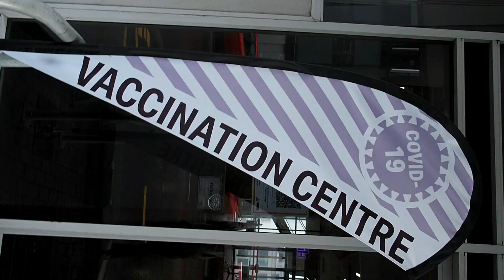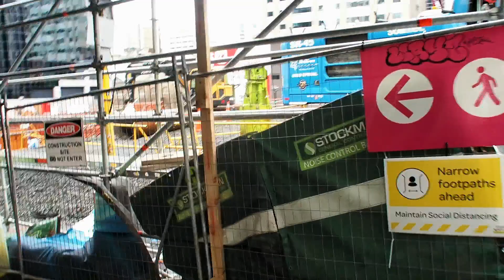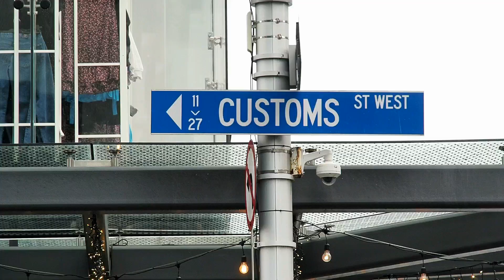Auckland Covid 19 Jab 1 Trip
With Covid-19 Alert Level 4 Lockdown, going into town for the vaccination jab 1 is the only excuse I can now get for a video taking jaunt. Once inside vaccination location I was asked, 'No pictures please'. 23 hours later I have no side effects.